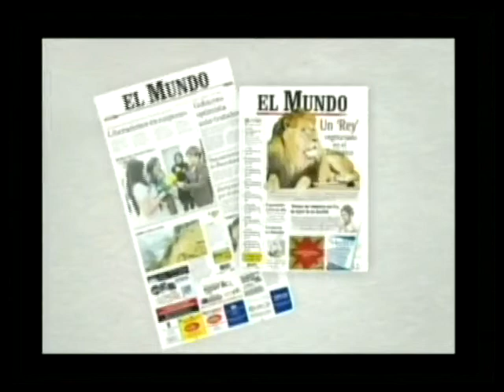CNC Personajes Mapa Político-César Mauricio Martínez Restrepo Sec. Gral Partido Conservador Ant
programa emitido el dia 19 de septiembre de 2012